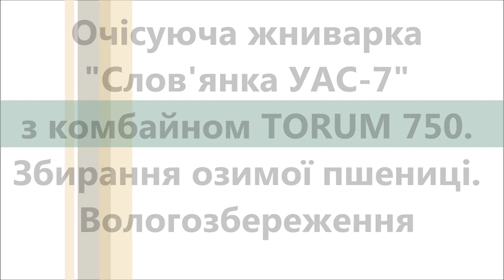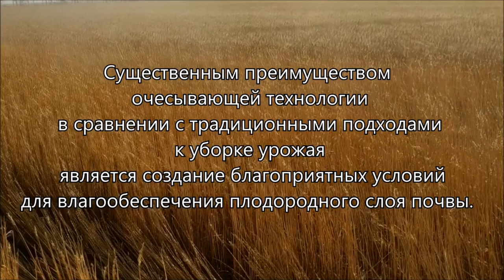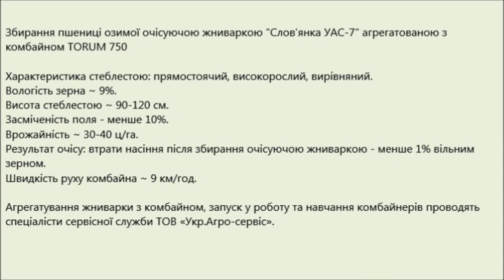Очісуюча жниварка "Слов'янка УАС-7" з комбайном TORUM 750. Озима пшениця. Вологозбереження (2019)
На відео представлена очісуюча жниварка Слов'янка УАС-7, агрегатована з комбайном TORUM 750, на збиранні пшениці озимої в 2019р.
Характеристика стеблестою: прямостоячий, високорослий, вирівняний.
Результат очісу: втрати насіння після збирання очісуючою жниваркою - менше 1% вільним
зерном.

Істотною перевагою технології очісування в порівнянні з традиційними підходами до збирання врожаю є створення сприятливих умов для вологозабезпечення родючого шару
грунту.
Умови для вологозбереження в осінній період та накопичення вологи в зимово-весняний період забезпечуються за рахунок факторів, що безпосередньо пов'язані з високою стернею,
яка залишається в полі після збирання, а саме:
- Високий стерневий фон захищає грунт від нагрівання сонячним випромінюванням, тим самим зменшуючи випаровування вологи за рахунок її нагрівання;
- Висока прямостояча стерня в рази знижує швидкість вітру над грунтом, зменшуючи випаровування вологи обдуванням. З цієї ж причини в зимовий час відбувається суттєве накопичення снігу без його здування вітром;
-Очесані стебла рослин залишаються цілими і вузли, що знаходяться вздовж стебла, запобігають випаруванню вологи, що надходить у стебло з кореневої системи.

На видео представлена очесывающая жатка Славянка УАС-7, агрегатированная с комбайном TORUM 750, на уборке пшеницы озимой в августе 2019г.
Характеристика стеблестоя: прямостоящий, высокорослый, выровненный.
Урожайность ~ 30-40 ц/га.
Результат очеса: потери семян после уборки очесывающей жаткой менее 1% свободным зерном.
Агрегатирование жатки с комбайном, запуск в работу и обучение комбайнеров проводят специалисты сервисной службы ООО «Укр.Агро-сервис».

Существенным преимуществом очесывающей технологии в сравнении с традиционными подходами к уборке урожая является создание благоприятных условий для влагообеспечения плодородного слоя почвы.
Условия для влагосбережения в осенний период и накопления влаги в зимне-весенний период обеспечиваются за счет факторов, напрямую связанных с высокой стерней, которая остается в поле после уборки, а именно:
- Высокий стерневой фон защищает почву от нагрева солнечным излучением, тем самым уменьшая испарение влаги за счет ее нагрева;
- Прямостоящая высокая стерня в разы снижает скорость ветра над почвой, уменьшая испарение влаги обдувом. По этой же причине зимнее время происходит существенное накопление снега без его сдувания ветром;
- Очесанные стебли растений остаются целыми и имеющиеся вдоль стебля узлы предотвращают испарение влаги, поступающей в стебель из корневой системы.